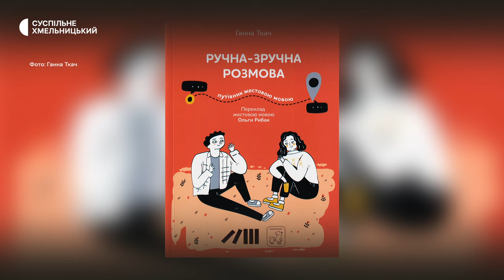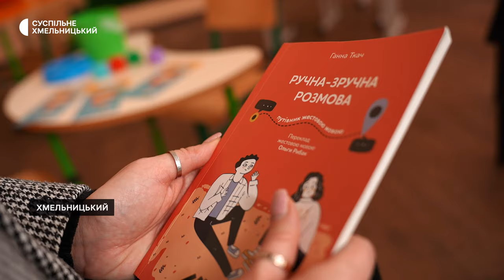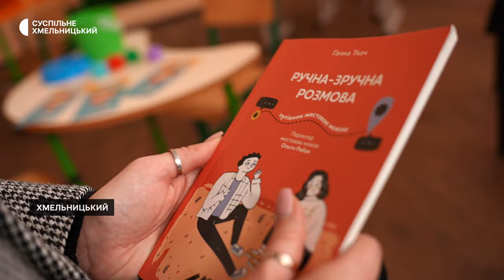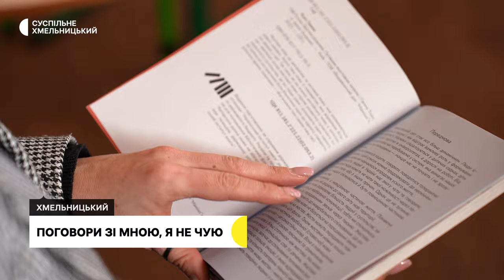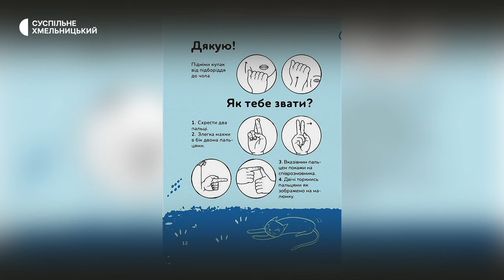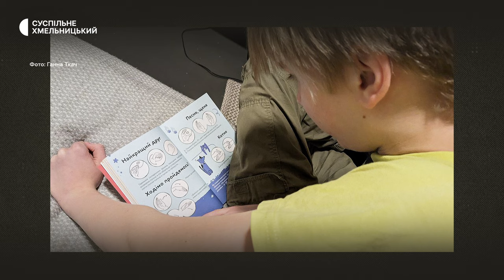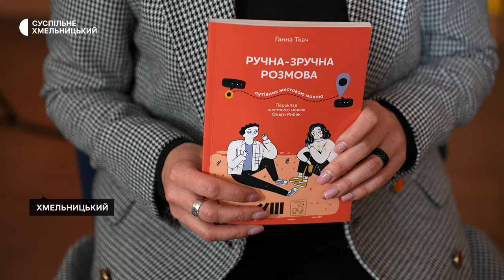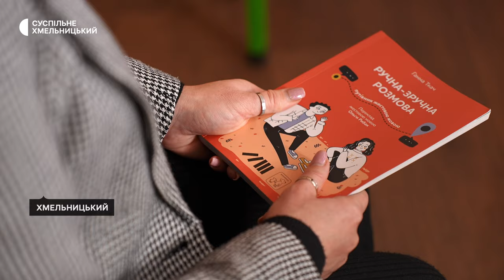Путівник жестовою мовою для дітей та юнацтва «Ручна – зручна розмова»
Путівник жестовою мовою для дітей та юнацтва «Ручна – зручна розмова» вийшов з друку наприкінці 2023 року. Її авторка - харків'янка Ганна Ткач. Переклад на українську жестову мову зробила хмельничанка Ольга Рибак. Як  за допомогою посібника можна вивчити основи жестової мови та налагодити контакти з людьми, які мають порушення слуху, з перекладачкою спілкувалася кореспондентка Суспільного Наталія Паляниця.